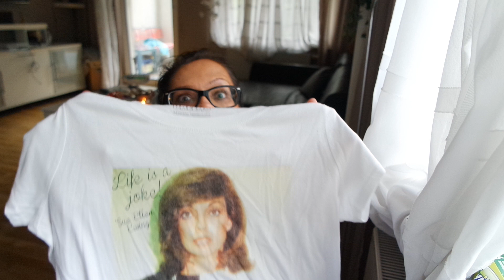Haul - Klamotten, Lingerie, etwas Beauty / KleeneMelle81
Heute musste ich das Video ungeschnitten hochladen, da mein Videoprogramm defekt ist. Hoffe aber es gefällt euch trotzdem :)